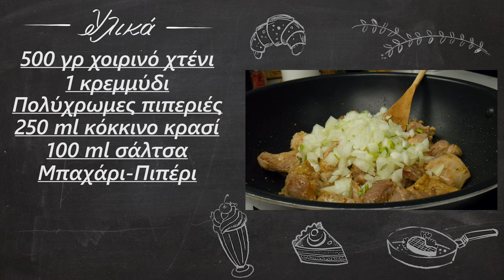Συνταγή για Mπεκρή μεζέ | Foodaholics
Συνταγή για Mπεκρή μεζέ | Sudagh gia Mpekri meze | Foodaholics

Συστατικά:

 500 γρ χοιρινό χτένι
 1 κρεμμύδι
 Πολύχρωμες πιπεριές
 250 ml κόκκινο κρασί
 100 ml σάλτσα
 Μπαχάρι-Πιπέρι
 Ρίγανη-Κύμινο
 Αλάτι-Μπούκοβο
 Καπνιστή πάπρικα

  500 g of pork
  1 onion
  Colorful peppers
  250 ml red wine
  100 ml sauce
  Bahari-Pepper
  Oregano-Cumin
  Salt-Boukowo
  Smoked paprika